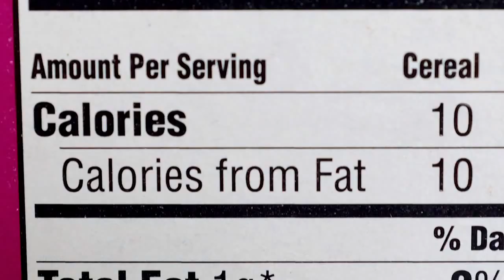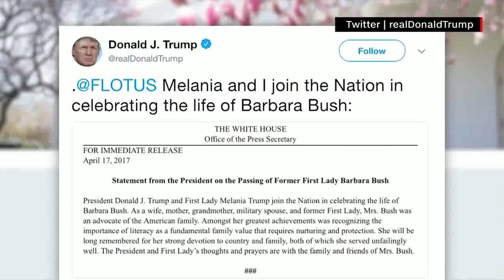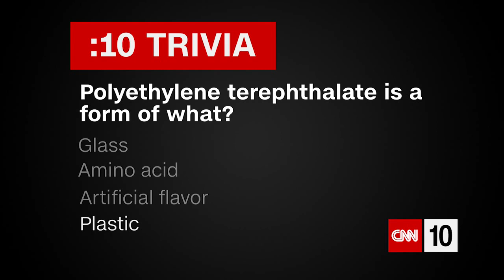CNN 10 - April 19, 2018 | Plastics: What impact are they having on the environment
CNN 10 - April 19, 2018 | Plastics: What impact are they having on the environment, and how can we use less of them